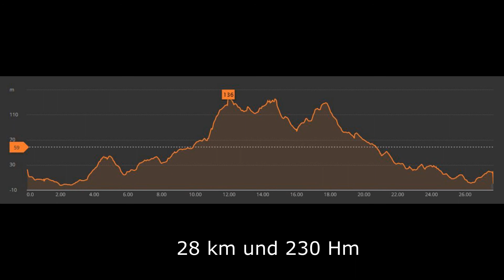MTB Tour San Bartolome